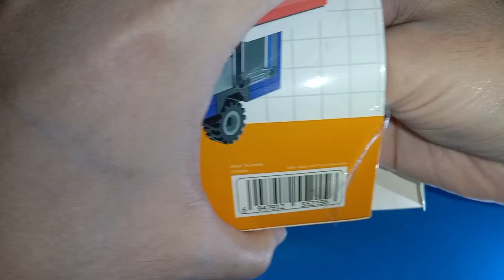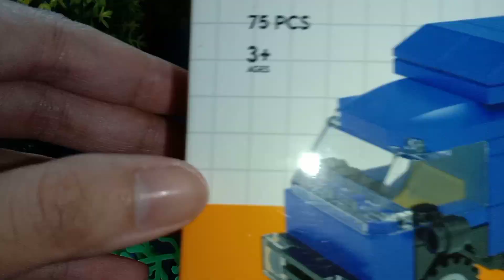Wiki Bricks Indomaret I-Mobil Ini Worth it banget buat dibeli 👍🏻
Kali ini nyoba cari mainan di Indomaret dekat rumah dan ketemu ini 😍 hasilnya bagus banget teman-teman 👍🏻 semoga terhibur yaa